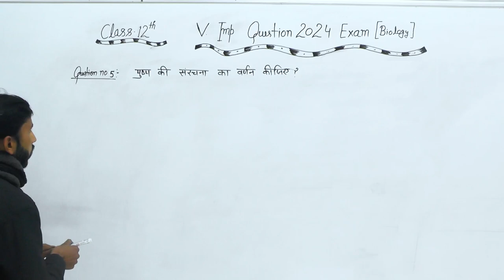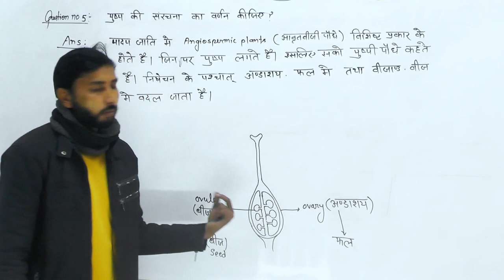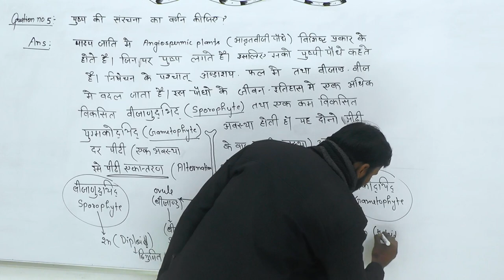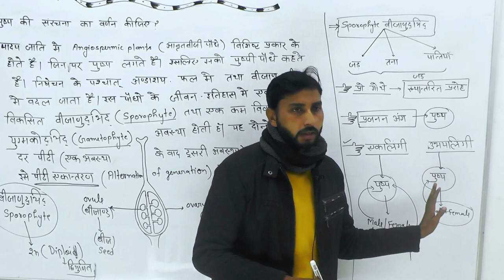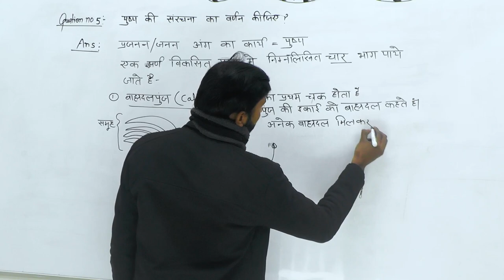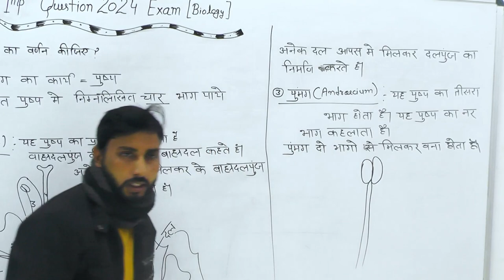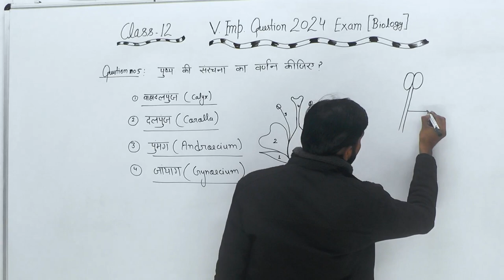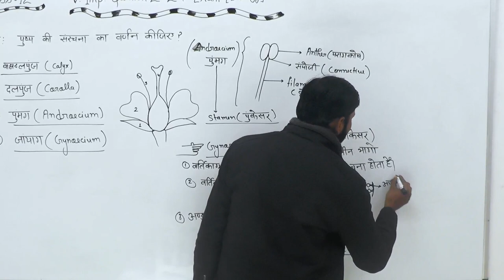Biology||पुष्प की संरचना का वर्णन कीजिए ? Class 12th |Most Important Question 2024 board exam part-3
Biology || Class 12th | Most important Question 2024 board exam || part-3
Q.5 पुष्प की संरचना का वर्णन कीजिए ?